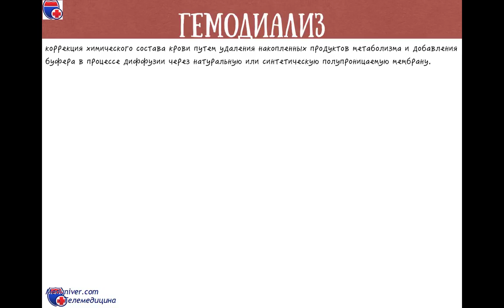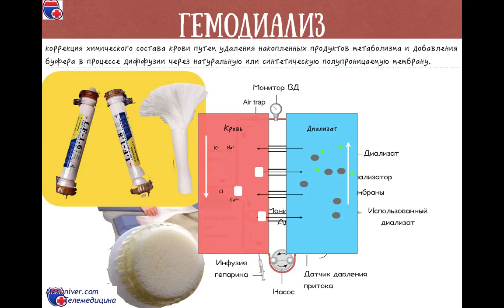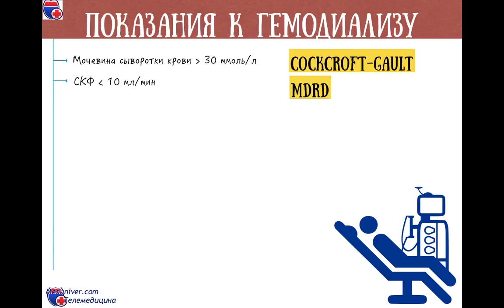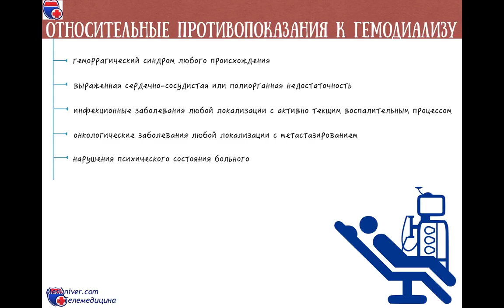Показания к диализу и противопоказания к нему - meduniver.com